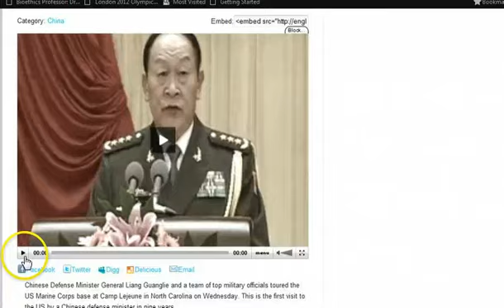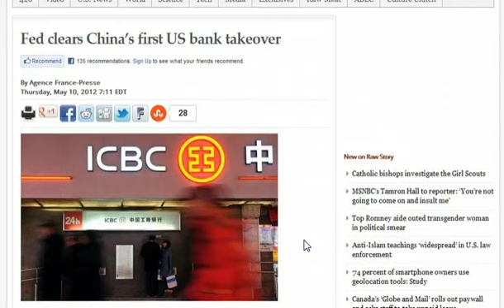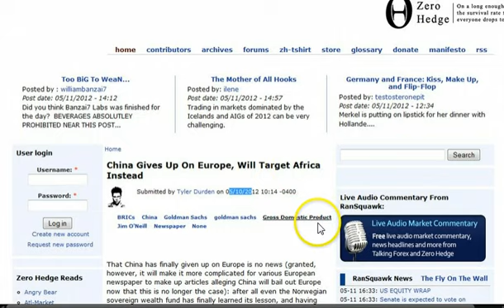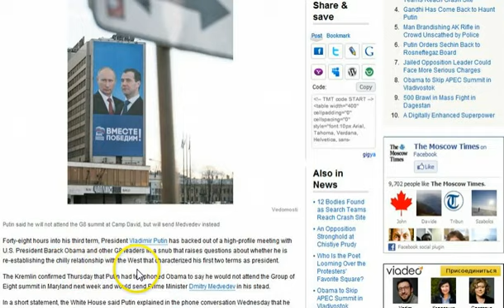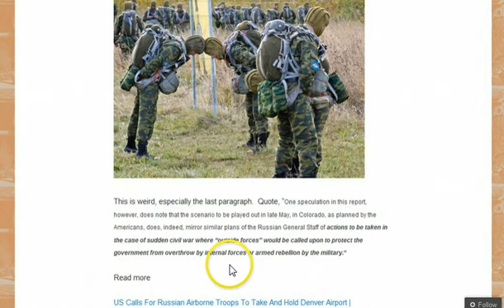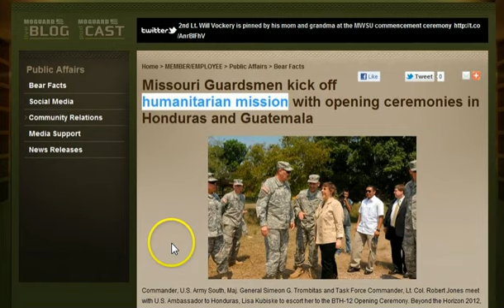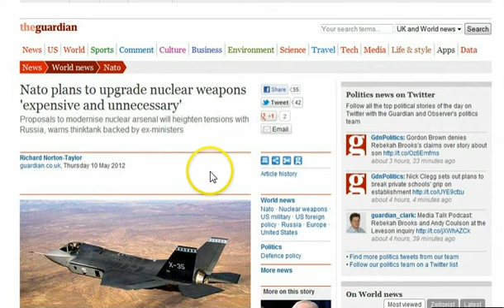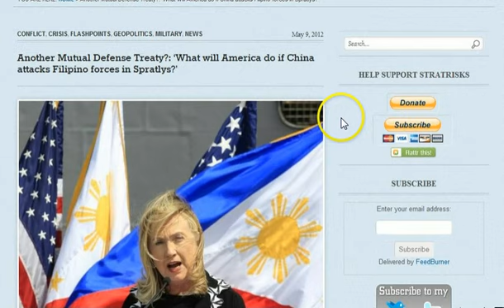GGN: Fed Clears China's First US Bank Takeover, US Open for Invasion, South China Sea Heats Up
China: We'll spend billions to prop up the stricken euro

China Gives Up On Europe, Will Target Africa Instead

In Snub to the West, Putin Will Skip G8 Forum

The Russians are coming! First joint 'Top Gun' drills to be held in US

US Calls For Russian Airborne Troops To Take And Hold Denver Airport

Ministry of Defence of Georgia awarded the American military servicemen

Indiana Guard hosts Canadian forces at state military training facilities

Oman: Oregon Guard Soldiers train with the Royal Army of Oman

Missouri Guardsmen kick off humanitarian mission with opening ceremonies in Honduras and Guatemala

NATO tensions over military sales to Russia: US study

Nato plans to upgrade nuclear weapons 'expensive and unnecessary'

Russian Navy to launch one Bulava missile in 2012

U.S. plans 10-month warship deployment to Singapore

Navy Moving Ahead With Effort to Put Lasers on Ships

Another Mutual Defense Treaty?: 'What will America do if China attacks Filipino forces in Spratlys?'

China Escalates Philippines Dispute, as US Continues to Intervene

China Suspends Tourism to Philippines Over South China Sea Dispute

U.N. Official Admits: We Redistribute World's Wealth by Climate Policy